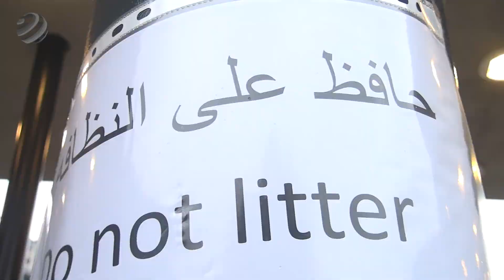Magyar befogadóállomásokon gyógyítanak az AHU önkéntes orvosai